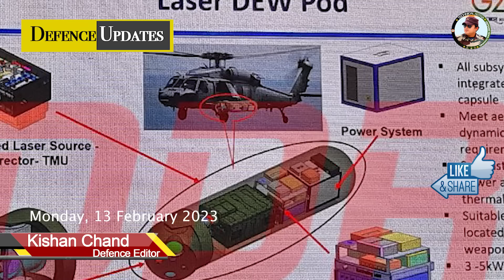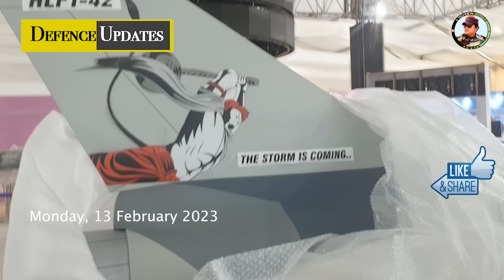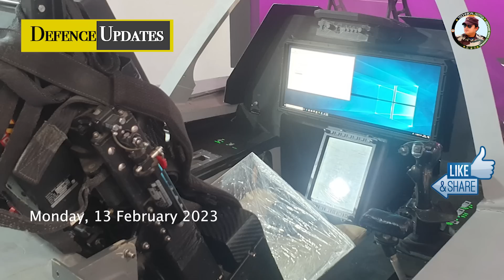डीआरडीओ का लेजर वेपन बनकर हुआ तैयार | DRDO Laser Pod on Apache | C-130J MRO in India | F-35 In India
Top Today Technical Astra Indian News Defense news in Hindi updates today’s episode 13–02-2023

Defense Updates #1866: First Time F-35 in India, DRDO Laser Pod on Apache, Ant-ARM Decoy for S-400, Netra Mk2 4D Radar, C-130J MRO in India.